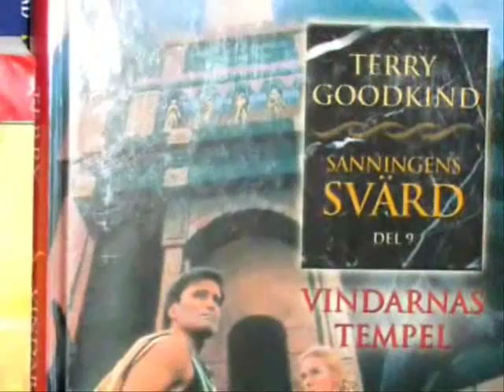Terry Goodkind Interview part. 2 Confessor (version longue)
Seconde partie de la version longue d'une interview de Terry Goodkind, en anglais, pour la sortie de son dernier livre et de la série télé à venir.